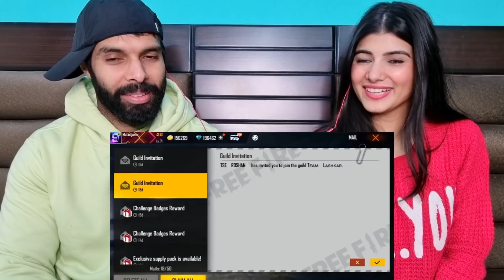Badge99 Trolling Random Players 😂 part2 - Garena Free Fire Reaction video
Credits BADGE99❤❤❤❤

1.Garena Free Fire Indonesia Live
2.Garena Free Fire Brazil Live
3.Garena Free Fire Brasil Live
4.Garena Free Fire India Live
5.Garena Free Fire Singapore Live
6.Garena Free Fire Thailand Live